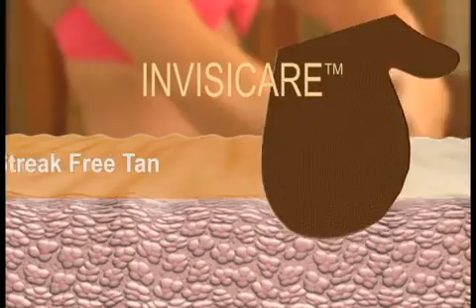Solerra Tanning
Solerra Tanning Mitts